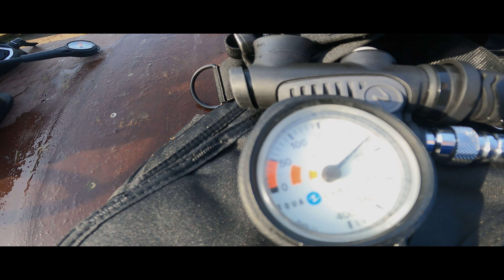Tauchen im Kreidesee Hemmoor Oktober 2022